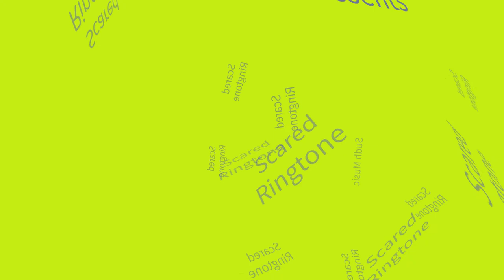Untitled 50 - Best Scared - Ring Tone - Sudh Music